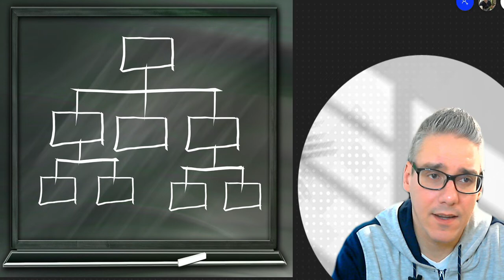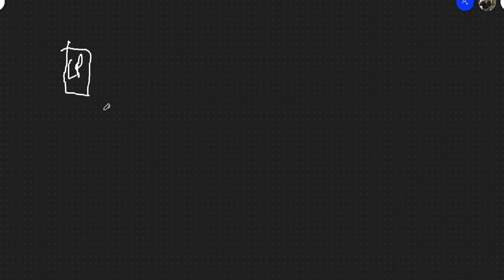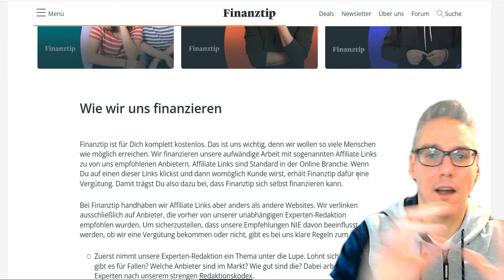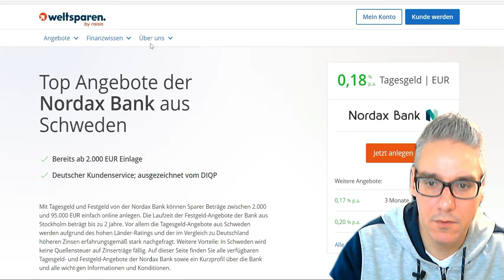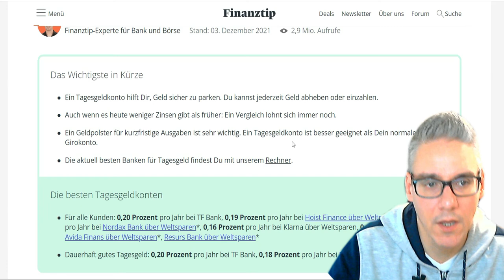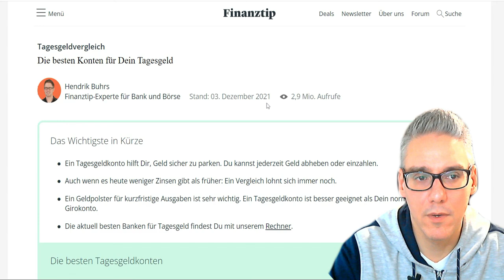Wie kann man am besten am schnellsten Geld verdienen - Neues Video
Öffne den folgenden Link, um mehr über " wie kann man am besten am schnellsten geld verdienen " zu erfahren

In dem Video geht es um das Thema "wie kann man am besten am schnellsten geld verdienen". Du bekommst wertvolle Informationen zum Thema, aber ich werde auch folgende Thema versuchen abzudecken:

-wie kann man am besten nebenbei geld verdienen
-wie kann man wirklich im internet geld verdienen
-wie kann man nebenbei im internet geld verdienen

Du willst mehr über " wie kann man am besten am schnellsten geld verdienen " wissen, das verstehe ich, denn das habe ich auch gemacht und hier ist das Video, das ich deshalb für dich erstellt habe.

Wie kann man am besten am schnellsten geld verdienen faszinierte mich, also habe ich einige Nachforschungen angestellt und dies auf YT veröffentlicht.

Wenn du mehr über wie kann man am besten nebenbei geld verdienen erfahren möchtest, empfehle ich dir, meine verschiedenen anderen Videoclips anzusehen:

Habe ich alle Ihre Fragen zu wie kann man am besten am schnellsten geld verdienen beantwortet?

Personen, die nach wie kann man am besten nebenbei geld verdienen suchten, suchten auch nach wie kann man wirklich im internet geld verdienen .

Wichtige Ressourcen:

▻Das Beste All in One Marketing Tool 14 Tage Gratis Testen

Wenn dir dieses Video gefällt, kannst du mich mit einem LIKE sowie einem Kommentar unten (den ich lesen werde) oder mit einem Share an einen Freund unterstützen.

Ich hoffe, du hast inzwischen einige nützliche Informationen erhalten. Die nächste Aktion besteht darin, zu handeln und deine Chance zu nutzen, die Dinge viel besser zu machen. Wir sehen uns auf der anderen Seite!

Wie kann man am besten am schnellsten Geld verdienen - Wie kann man am besten nebenbei Geld verdienen - Neues Video